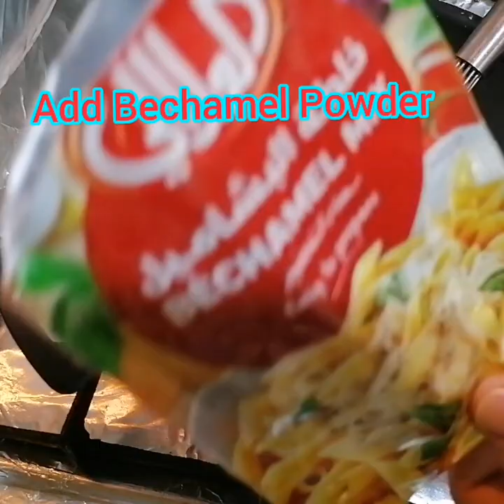HOW TO COOK CHEESY SHRIMP BECHAMEL | BEST FOR All OCCASION | BUSSINESS RECIPE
You can make this recipe for all occasions and for business or for your extraincome
Pls! Watch until the end of the video for stepbysteprecipe